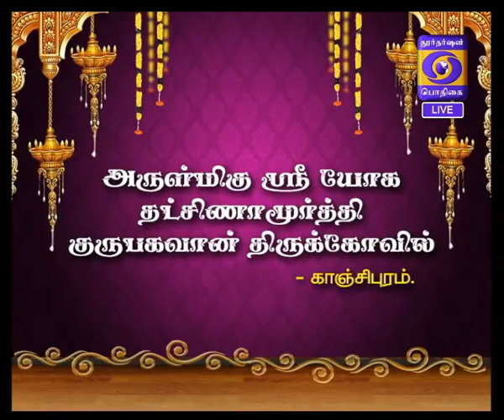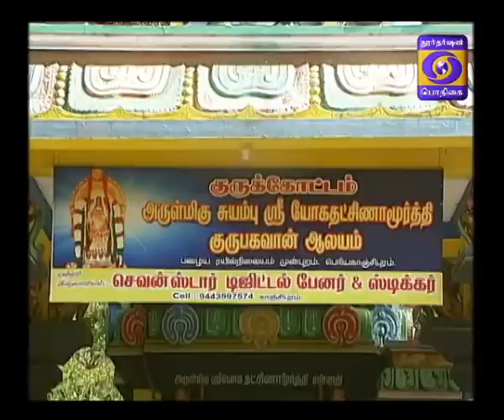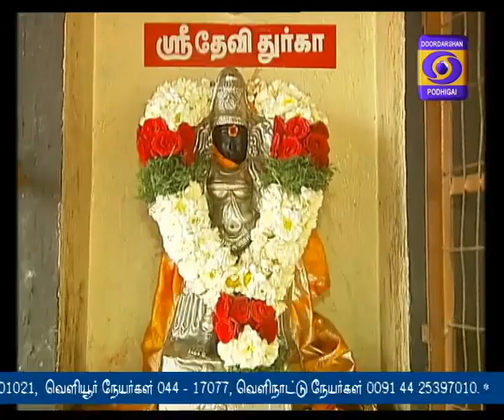AALAYA DARISANAM 12-04-2018